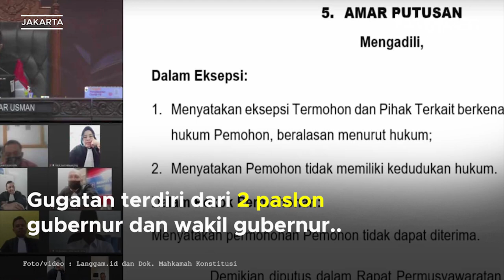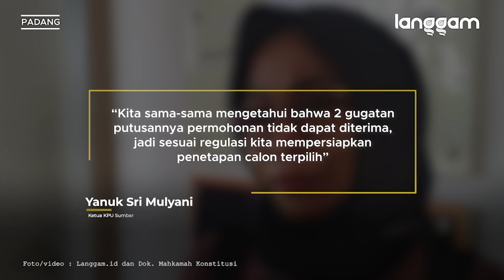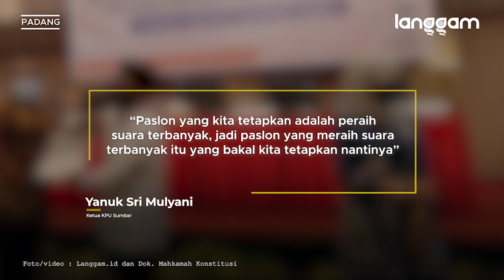2 Gugatan Pilgub Sumbar Kandas di MK, KPU Segera Tetapkan Mahyeldi-Audy Jadi Pemenang Pilgub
Mahkamah Konstitusi (MK) RI memutuskan tidak menerima permohonan 2 pasangan calon gubernur dan wakil gubernur Sumatra Barat (Sumbar). Selanjutnya, Komisi Pemilihan Umum (KPU) Sumbar akan menetapkan Mahyeldi-Audy Joinaldy sebagai pemenang Pilkada 2020.